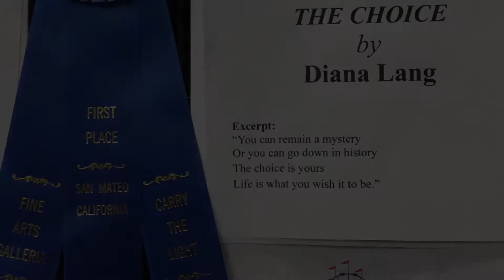San Mateo County Fair | Vallejo Poet Laureate | Spoken Word | D.L. Lang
D.L. Lang is a contemporary American poet and spoken word artist. The author of over a dozen poetry books, Lang has been writing poetry for over 25 years. She has performed her poetry on stage hundreds of times at protest rallies, county fairs, literary festivals, open mics, poetry circles, bookstores, libraries, and live radio broadcasts.

From 2017 to 2019 she served as Vallejo, California's Poet Laureate. Her poems have been awarded with numerous county fair ribbons, transformed into songs, used as liturgy for prayer, and to advocate for peace, justice, and a better world.

The scribe of over 1,200 poems from haiku to free verse to masterful rhyme, covering a wide variety of topics, D.L. Lang has poetry that's sure to delight. Lang dabbles in both gritty realism and surrealistic wordplay, sorrowful elegy and uplifting affirmations. Her poetry is a mixture of topical political commentary, religious devotional meditations, and poetic autobiographical memoir. Her words take you on journeys deep into nature, memory, spirituality, and the whisperings of the heart.

She is the author of Tea & Sprockets, Abundant Sparks & Personal Archeology, Look Ma! No Hands!, Poet Loiterer, Id Biscuits, Barefoot in the Sanctuary, Armor Against The Dawn, Dragonfly Tomorrows & Dog-eared Yesterdays, Resting on My Laurels, The Cafe of Dreams, Midnight Strike, and This Festival of Dreams.

She has also released a chapbook compilation entitled Wanderings, a nature poetry compilation entitled Earthen Rovings, a political poetry compilation entitled A Topical Solution, a Jewish poetry compilation entitled Paradise Collectors, and her debut spoken word album entitled Happy Accidents. She was the editor of Voices, Verses & Visions of Vallejo, featuring 43 fellow writers.

Her poetry has also been published in the Benicia Herald, Poets Are Heroes Magazine, ReformJudaism.org, Poetry Expressed, Frost Meadow Review, and the Jewish Journal of Los Angeles. Her poetry has been anthologized in A Poet's Siddur (Ain't Got No Press, 2017), Light & Shadow (Benicia Literary Arts, 2018), Marin Poetry Center Anthology, Vol. 21 (2018), and Verses, Voices & Visions of Vallejo (2019).

Performing The Choice, a first place in free form poetry at the 2018 San Mateo County Fair.

To buy my books